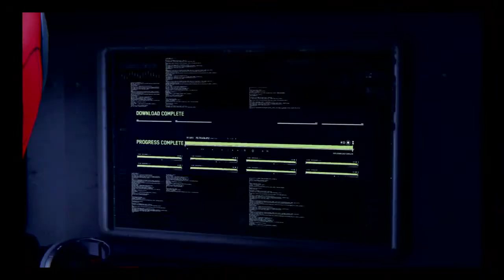[PS4 Exclusive] MARVEL’s SPIDERMAN- PS4 Pro 1080p HD Gameplay #1